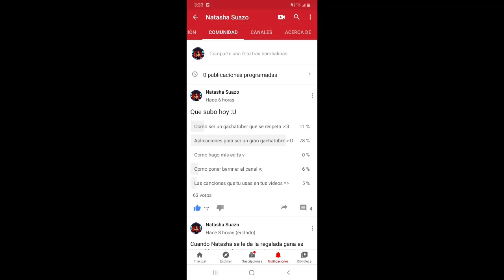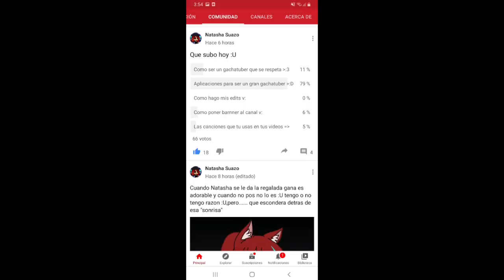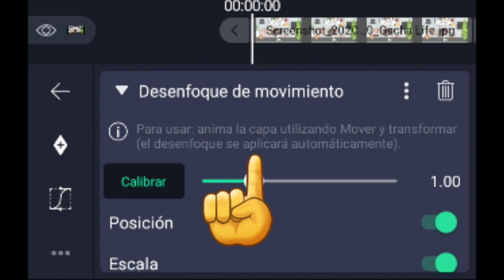Apps que todo gachatuber debe utilizar//gacha life